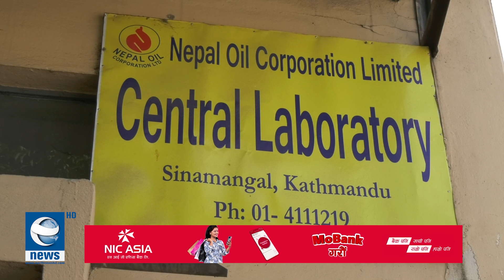डिजेल, पेट्रोल र मट्टीतेलको भाउ घट्यो । || Earth News HD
डिजेल, पेट्रोल र मट्टीतेलको भाउ घट्यो ।